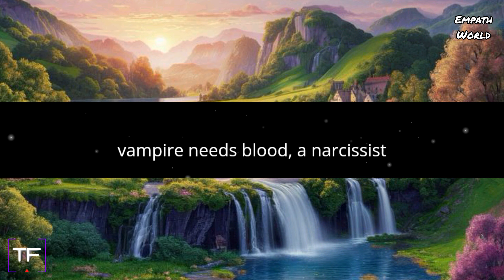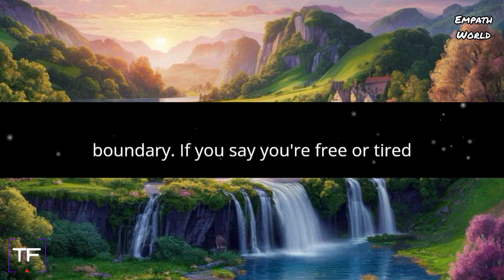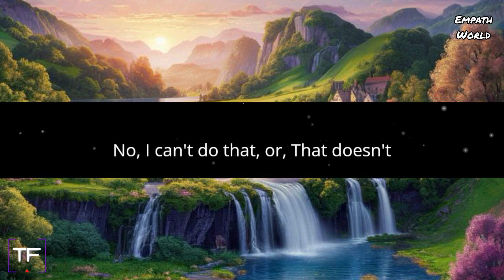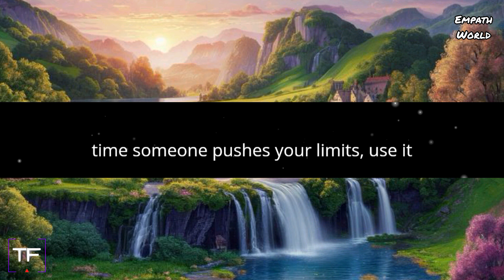How Can You Spot a Narcissist Before They Drain Your Energy